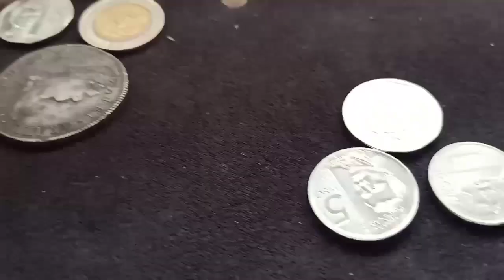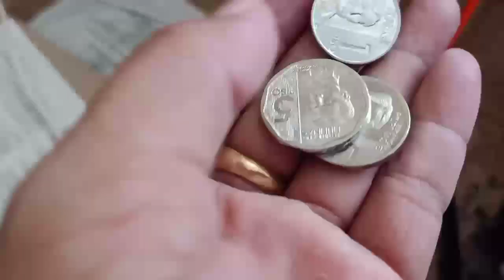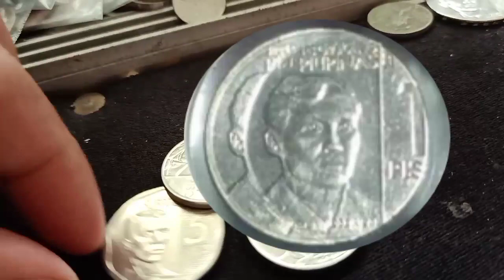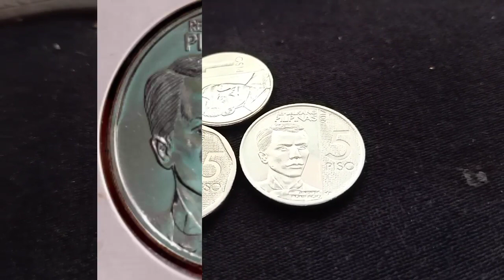2,000 ISA PM NA Vlog#503